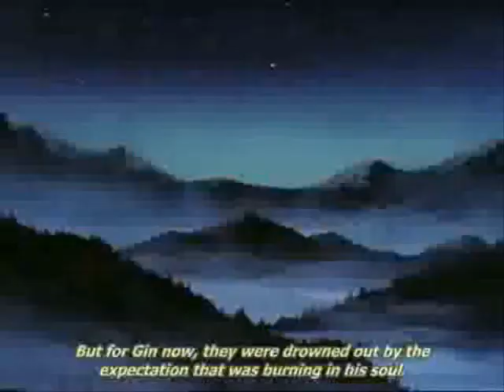the brave little john:the city of light (remake)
while heading to new york to reunite with link john gin kurotora riki hakuro decide to sing the city of light.